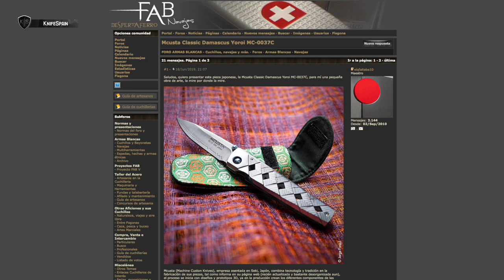MCUSTA KATANA DAMASCUS - ME ENAMORO DE MI NUEVA NAVAJA!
➜ MCUSTA KATANA DAMASCUS MC-0037D
➜ Navaja japonesa Mcusta en acero de Damasco
➜ Mcusta knives
➜ Damascus Knife - Damascus Steel
➜ Mcusta MC-0037D - japan knife
➜ Machine Custom Knives

Hola! Soy Marcos, bienvenidos a mi canal de cuchillería llamado KnifeSpain. Aunque muchos de vosotros ya me conocéis de mi canal principal, VicSpain (Victorinox) en el mundillo de la cuchillería en general soy un poco novato. En este nuevo canal aprenderé junto a vosotros a conocer más a fondo el fantástico mundo de los filos. En KnifeSpain podréis encontrar reviews de navajas y cuchillos de todo tipo. Novedades, ediciones limitadas y modelos llamativos o difíciles de conseguir, será la temática del canal. Además de todo eso, buscaremos la navaja perfecta como EDC. De esta manera podréis ver reviews de navajas y cuchillos Muela, Fallkniven, Roselli, Marttiini, Viper, MoraKnives, Extrema Ratio, Ontario…… Mi intención es ofreceros reviews en español, que prácticamente sólo podréis ver en este canal. Sentaros, poneros cómodos y disfrutad con KnifeSpain!